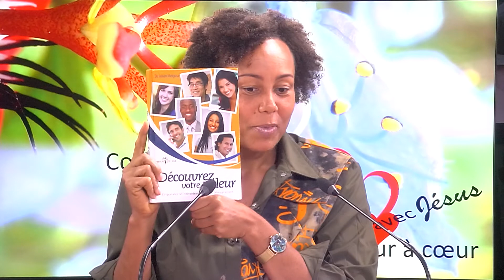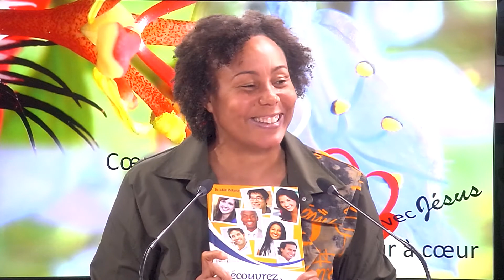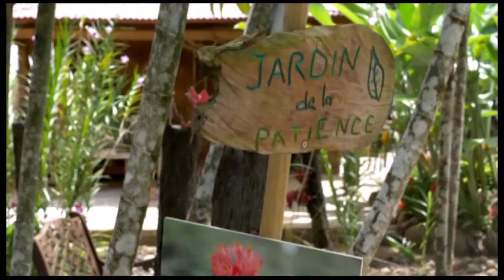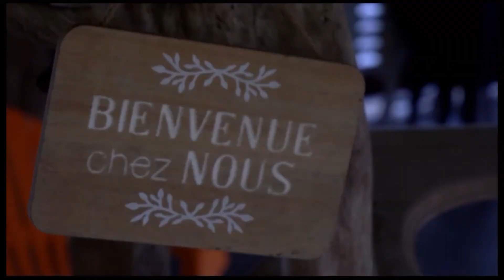Cœur à Cœur - 7 Février 2021 - Charles Carpi - découvre ta valeur